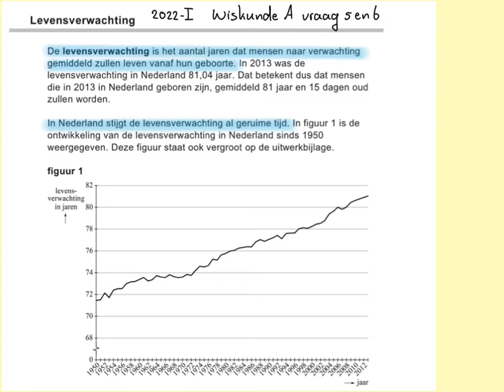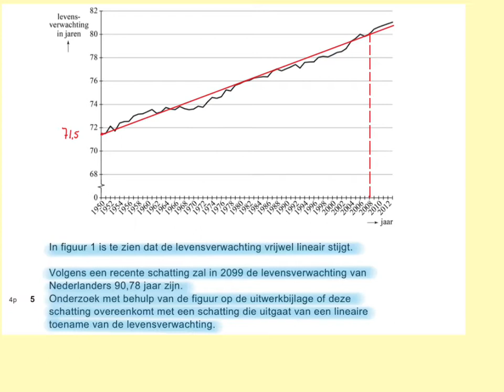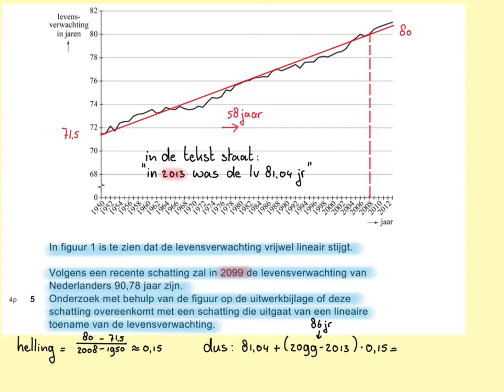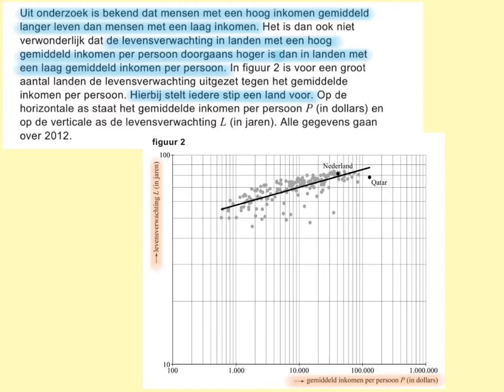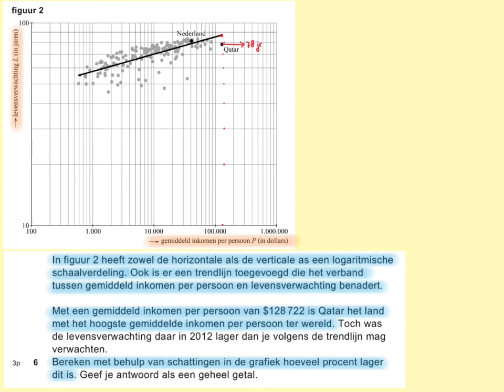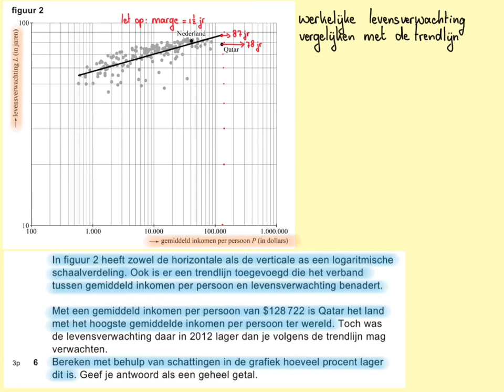2022-I Levensverwachting (vraag 5 en 6) VWO wiskunde A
In deze video vraag 5 en 6 van examen 2022 tijdvak 1, VWO wiskunde A. @WiskundemetWijnja